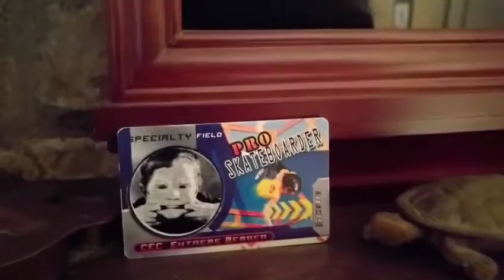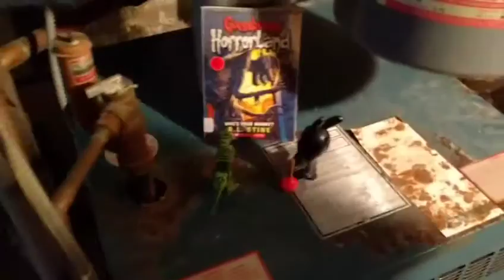Ghost Hunting Running Wolf 03/05/2015